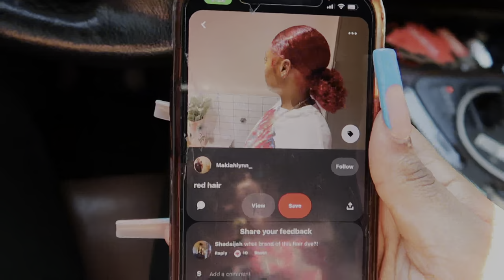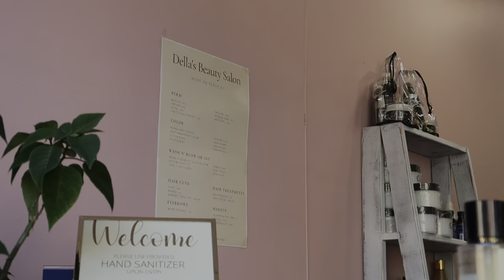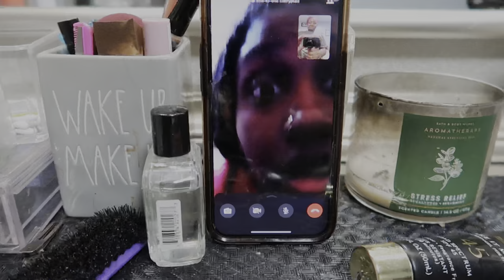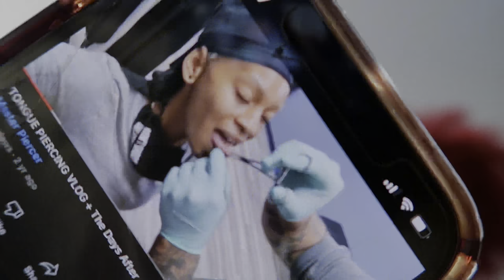vlog: impulsively dyeing my hair & piercing my tongue!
Hey guysss ! hope u enjoy this video. remember to let me know in the comment section what you'd like to see & I'II SERVEEE!! don't forget to comment, like, and subscribe to my channel to see more of me :))

how old am 1? 19
birthday? July 17th
where am i from ? Trinidad/ Brooklyn
what do I film with? canon q7x mark i
zodiac? cancer
who made my intro? @UniquesStudios